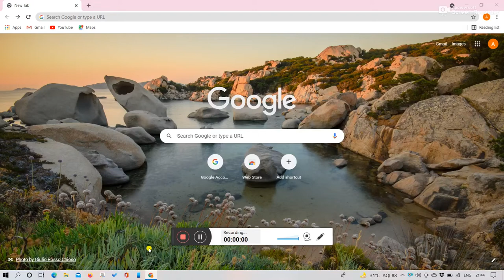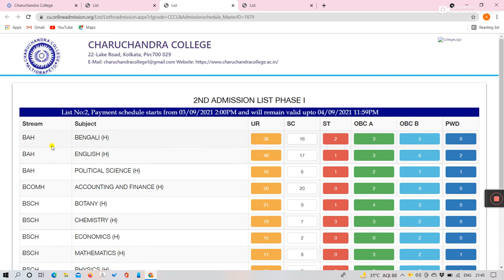charuchandra college 2nd merit list 2021